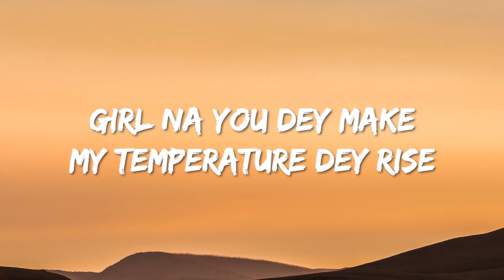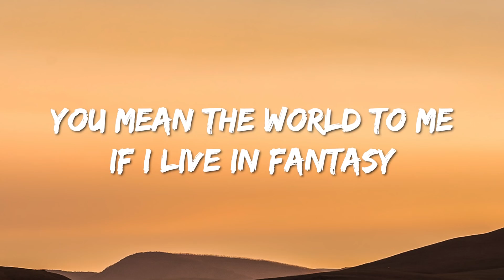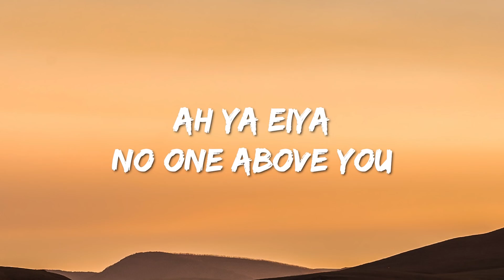CKay - Love Nwantiti (Lyrics) Music Popsong